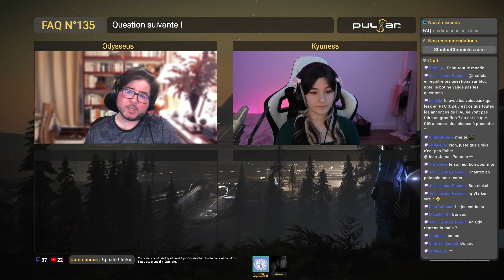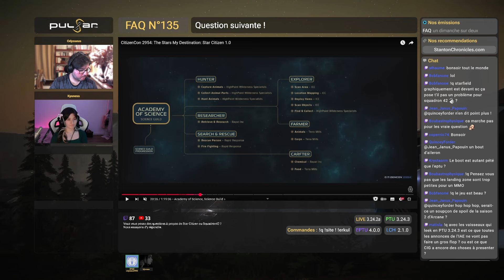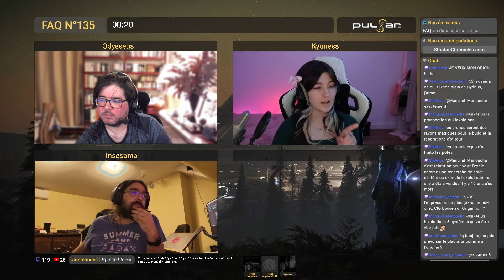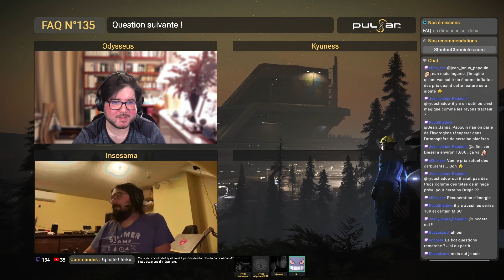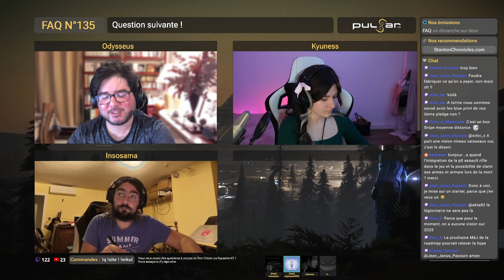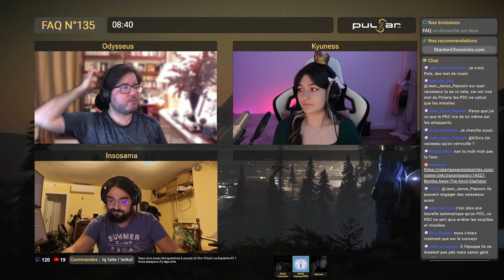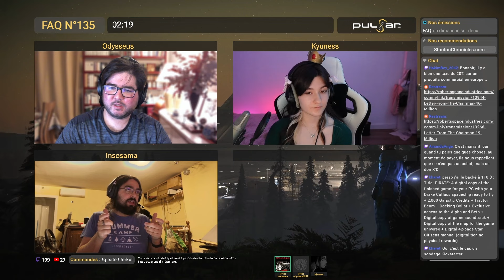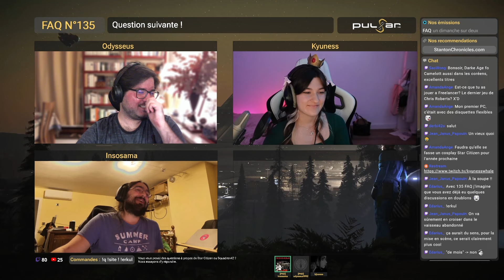[FR] STAR CITIZEN : FAQ 135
*PULSAR42 RECRUTE !*
Vous êtes intéressé à nous aider ? Rejoignez notre Discord et n'hésitez pas à nous contacter via le canal _demandes-et-remarques_ pour toute information !

Une foire aux questions classiques. Vous pouvez poser les questions que vous souhaitez concernant Star Citizen, les membres des émissions Live présentes ou sur Pulsar42 en général. Nous sommes là pour répondre à vos questions dans une ambiance chaleureuse et détendue.
► Émission présentée et hostée par : @odysseus1992_fr

► Intervenants et invités : @sylvaincoldstalker4802, @lesailesdicare4551 et @Kyuness

► Vous souhaitez nous poser des questions mais vous ne pouvez pas nous écouter en direct ? Vous pouvez les poser directement sur notre chat Twitch à tout moment ! Merci de toujours mettre la commande !q avant l'intitulé de votre question, le bot "petit_pulsar" vous répondra tout de suite après si elle a bien été enregistrée.

Letter from the Chairman: $19 Million!

► *Timecodes* :
0:00 • Intro
1:27 • Début de l'émission
— Session Q&R —
   27:32 • Question 01 par harfang_celte
   32:15 • Question 02 par fenrir__sama
   42:32 • Question 03 par atooub
   58:45 • Question 04 par Buzzbizard
   1:09:07 • Question 06 par tartiflette 74700
   1:26:15 • Question 07 par Jean_Janus_Papouin
   1:44:22 • Question 08 par Buzzbizard
   1:52:32 • Question 09 par QuinceyForder
   1:59:59 • Question 10 par Cmd_Karl_Messer
   2:11:30 • Question 11 par matisla
   2:22:09 • Question 12 par lsx tv
   2:28:36 • Question 13 par Jean_Janus_Papouin
   2:41:51 • Question 14 par LuckyStarsX
   2:43:35 • Question 15 par mamelon_celeste
   2:51:46 • Question 16 par cruel_amalgame
   2:59:17 • Question 17 par Buzzbizard
   3:10:28 • Question 18 par mamelon_celeste
   3:16:13 • Question 19 par SyntaxErrortw
   3:26:32 • Question 20 par Sinic_X
   3:48:42 • Question 21 par Nazbin20
   2:22:09 • Question 22 par lsx tv
4:04:31 • Fin et outro

Merci à nos modérateurs !
► Liens :
Rejoignez-nous !

Suivez-nous !
► Dons :
Pour faire un don à l’association Pulsar 42 :
Please note that this is a work of fan fiction, set in the Star Citizen universe. The marks and properties, 'Star Citizen', 'Squadron 42', 'Cloud Imperium Games', and 'Roberts Space Industries' are property of Cloud Im  perium Games Corp. and Roberts Space Industries Corp ("RSI"). All rights in content, including places, characters, concepts, and ships produced and created by RSI relating to said marks and properties belong to RSI.